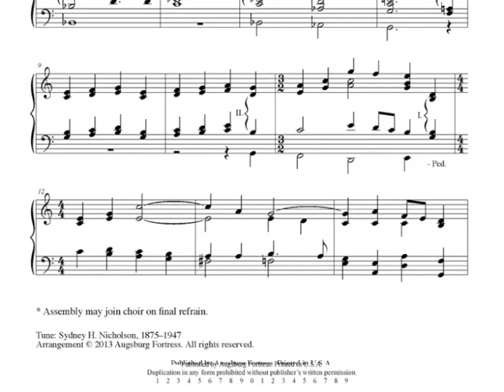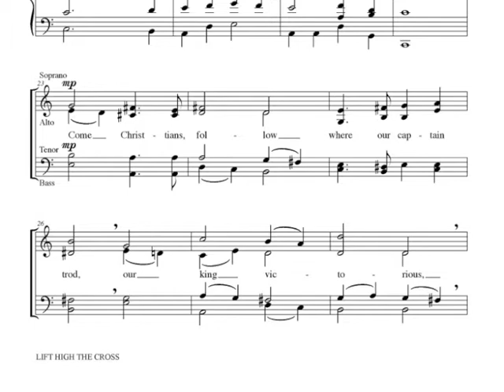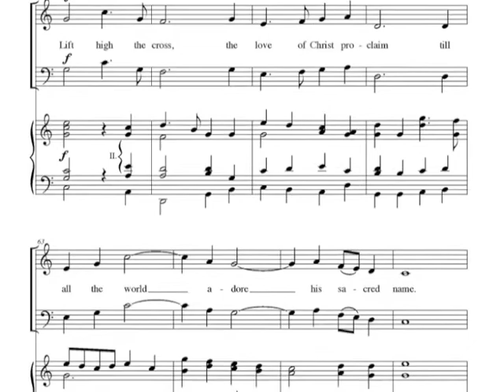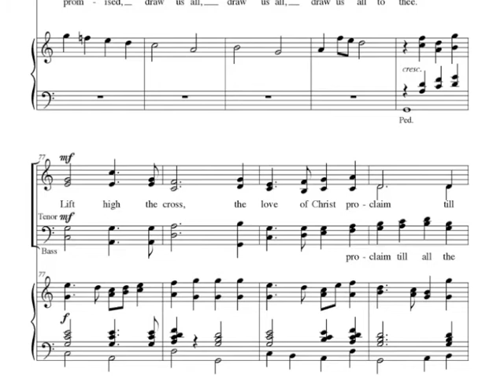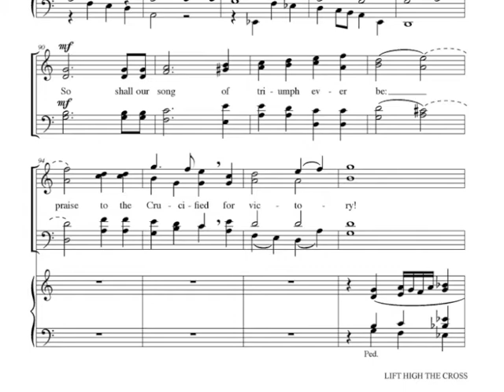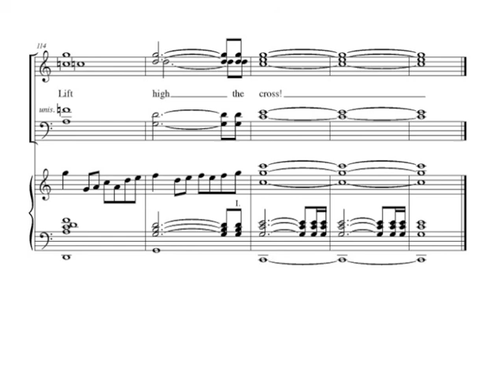Lift High the Cross - arr. J. Bert Carlson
Voicing: SATB/4-part mixed
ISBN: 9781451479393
Detailed Voicing: SATB, organ
Item No: ED025856